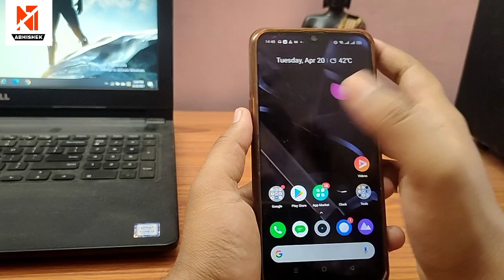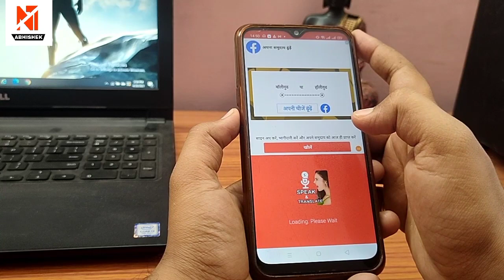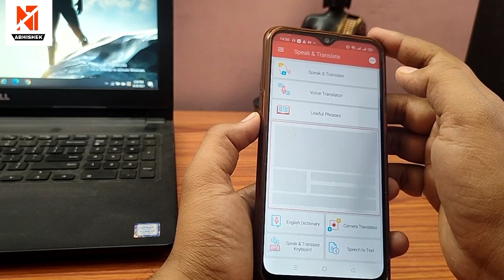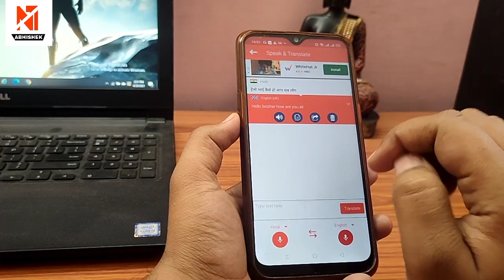Best Voice translater app for Android 2021 !! By New Tech Abhishek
Download App